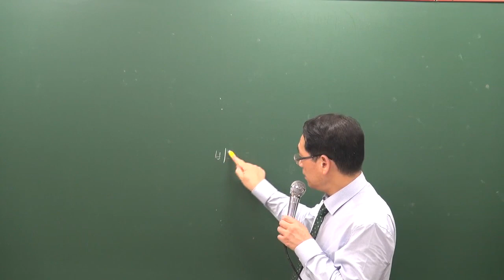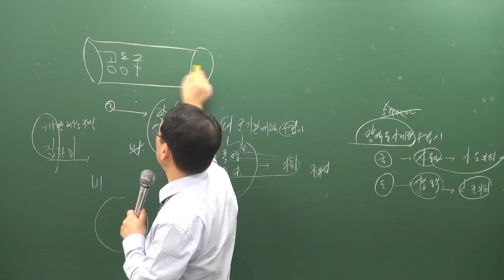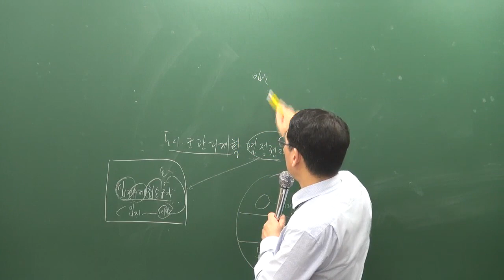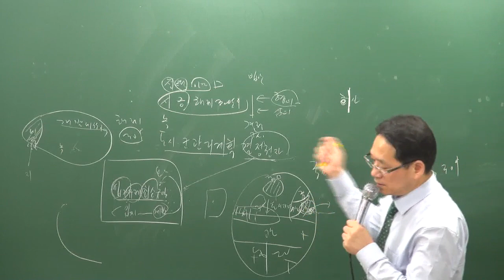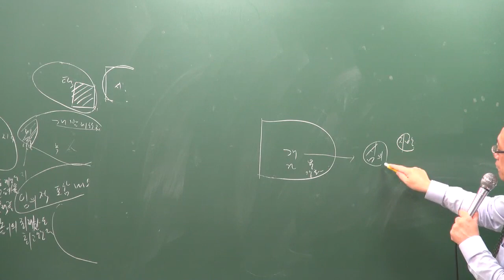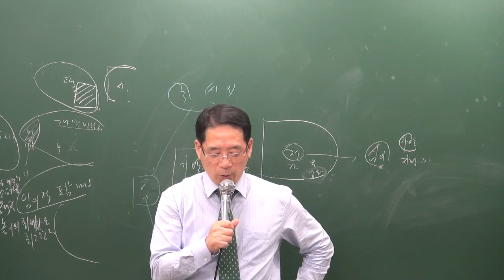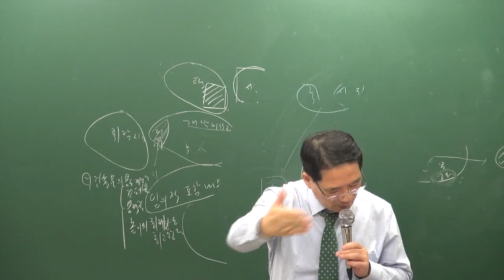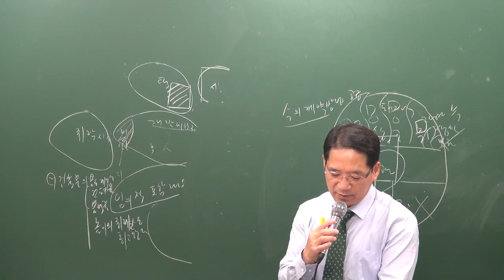[공전무] 2019년 공인중개사 부동산공법 모의고사 9-10